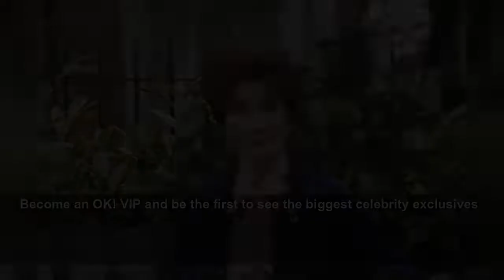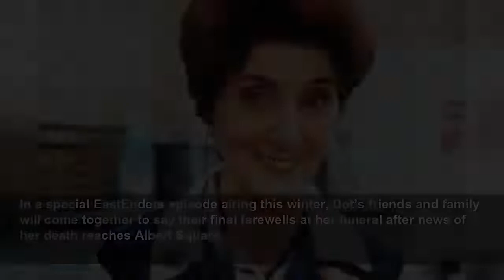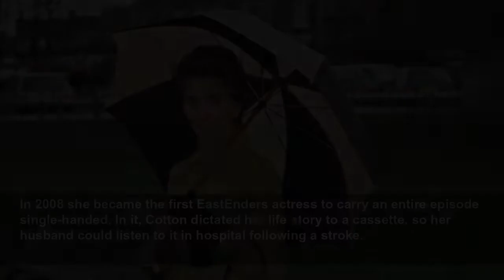EastEnders bid final farewell to legend Dot Cotton in special episode this winter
The characters of EastEnders are set to say their final goodbyes to legend Dot Cotton in a special episode this winter, which will honour the late actress June Brown following her death...
OK! (UK)
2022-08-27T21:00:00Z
Become an OK! VIP and be the first to see the biggest celebrity exclusives
Stacey Dooley shows off her dance moves
Man Utd: Marcus Rashford and Ryan Giggs discuss Eric Cantona
Gladiators star Hunter reveals he is dating Dr Zoe Williams
Lucy Spraggan discusses fostering children and her weight loss
Amanda Owen joins This Morning from the Great Yorkshire Show
Stacey Dooley discusses pregnancy announcement
Energy: Rylan addresses claims he doesn't understand crisis
OK! tries out the TikTok coloured eyeliner hack
OK!'s Josie Copson films her whole life for a week
Love Island: Ekin-Su and Davide discuss future living arrangements
Jennifer Lopez and Ben Affleck marry in Las Vegas
Brown became a cultural fixture for her long-running turn as the inimitable Dot Branning – best known as Dot Cotton, the character’s previous married name – providing Walford with one of its best-loved and most memorable figures.
In a special EastEnders episode airing this winter, Dot’s friends and family will come together to say their final farewells at her funeral after news of her death reaches Albert Square.
The character is currently residing in Ireland but as per Dot’s wishes, her funeral will be held in Walford, with her family and friends giving her the send-off she deserves, the BBC have said.
Executive producer Chris Clenshaw said: “Everyone at EastEnders was truly heartbroken when June passed away earlier this year and, for quite a while, no-one could even think about saying goodbye to Dot; an iconic character who will go down in television history and be cherished forever.
“June was always adamant that she never wanted Dot’s time to end while she was still with us, but she also knew that EastEnders would rightly say their farewells to Dot when the time was right.
“Sadly that time has come and we are determined to give the audience, who treasured Dot for so many years, the fitting tribute that she so deeply deserves.
“So whilst it will be a very, very sad day in Walford, we will be giving Dot the send-off that she and June would want and rightly deserve.”
In 2008 she became the first EastEnders actress to carry an entire episode single-handed. In it, Cotton dictated her life story to a cassette, so her husband could listen to it in hospital following a stroke.
In December 2021 Brown was made an OBE in the New Year Honours, as she was recognised for services to drama and to charity.
She was previously made an MBE in the Queen’s Birthday Honours in 2008 for services to drama and charity.